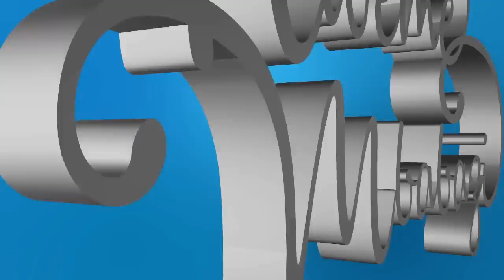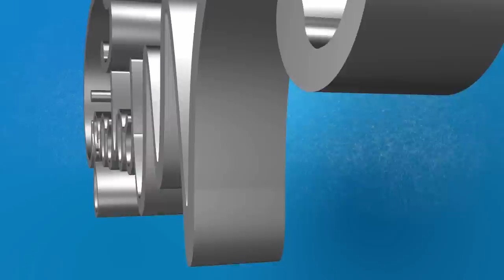APOTRE MUTABAZI: BANTAYE MURI YOMBI KU KAGARI NABUZE UBWISHYU NIBYO/GUSA NDI UMWANA WO MU BAKIRE PE!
NIBA UFITE INKURU YAWE WIFUZA KUDUSANGIZA